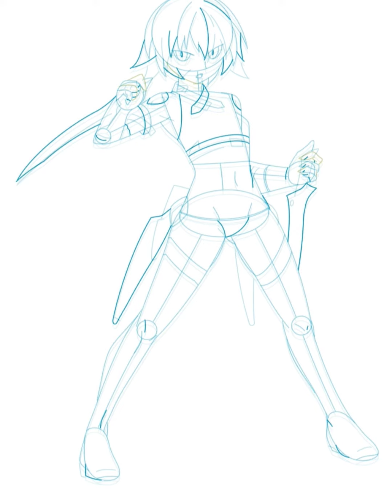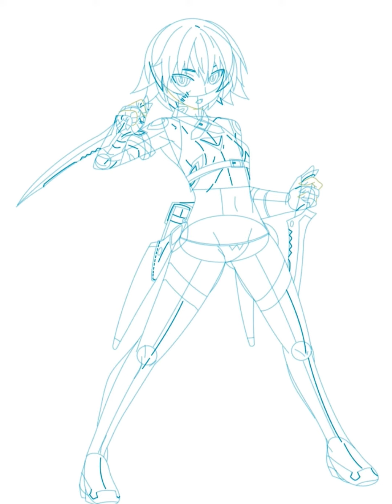Jack the Ripper Drawing photo short clips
Welcome

To.

770.5MB

new drawing photo
#770.5MB